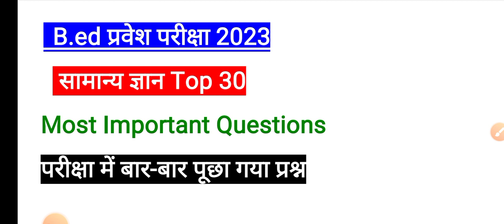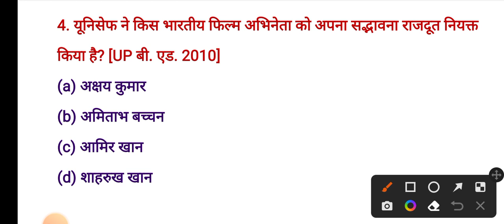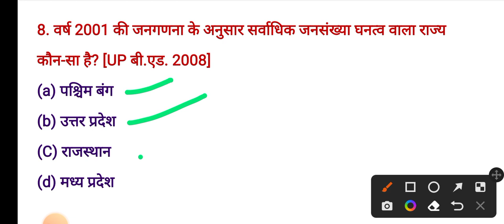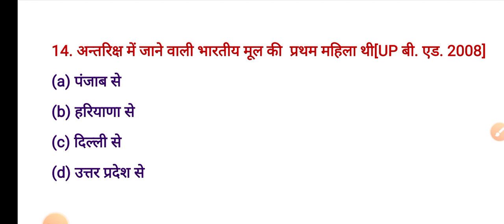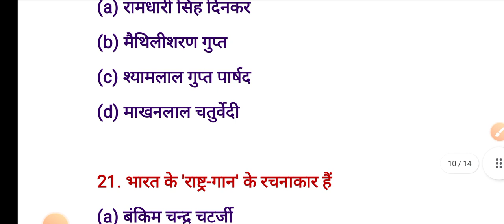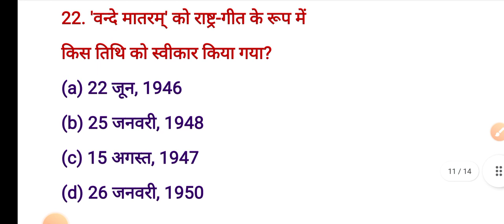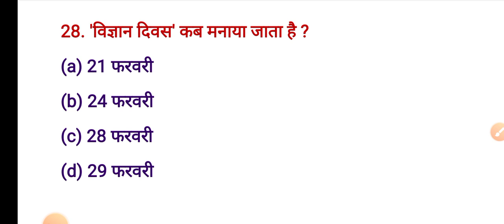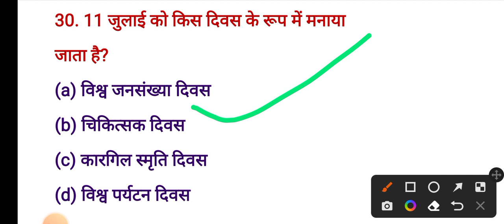bed entrance exam 2023//gk/gs practice questions/ important questions/ up bed